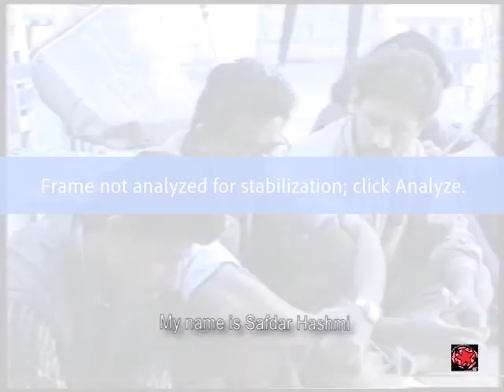Safdar Hashmi and Janam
Safdar Hashmi was one of the founding members of Jana Natya Manch. This short video has glimpses of some of the street plays by Janam. Machine and Aurat were written by Rakesh Saksena and Safdar Hashmi in 1978-79. The other plays were made in the last three decades.